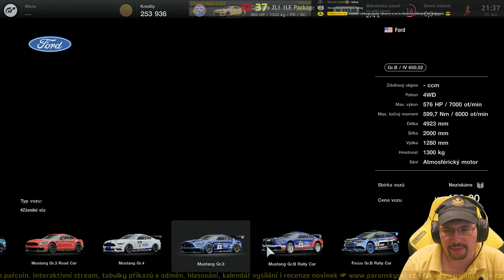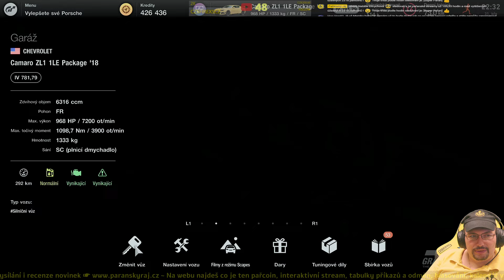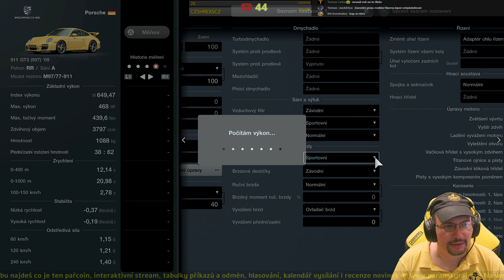Gran Turismo 7 | #10 Český Gameplay / Let’s Play závodní novinky na PlayStation 5 | CZ 4K60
Gran Turismo  7 navazuje na 22 let zkušeností, aby ti přinesl ty nejlepší vlastnosti z historie Gran Turisma. Ať už jsi soutěživý závodník, sběratel, tuning master, designér, fotograf nebo fanoušek – zažehni svou osobní vášeň pro automobily s funkcemi inspirovanými minulostí, současností a budoucností Gran Turismo. Chop se volantu a pociť opět sílu kouzelného gumové aroma spálených pneumatik!